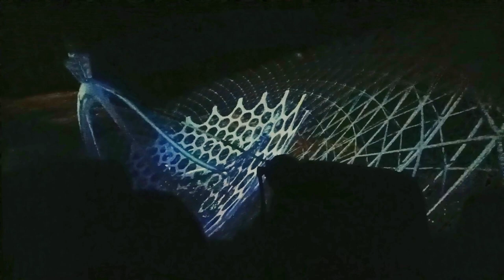Inside Guwahati Planetarium l Solar System l Knowledgeable